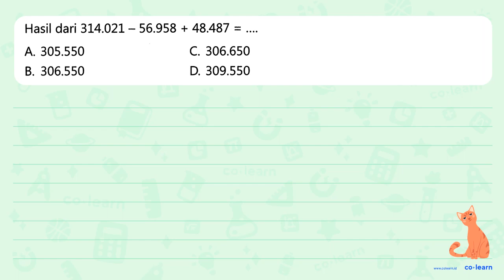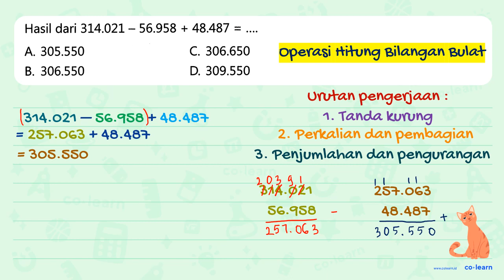Hasil dari 314.021 - 56.958 + 48.487 = ....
Topik atau Materi: Operasi Bilangan Cacah - Bilangan Cacah - Aritmatika - Matematika Kelas 3 SD -

Sumber Soal: Bedah Soal Komplet USBN SD 2019, AK, 2018 , N/A

00:00 : Bedah Soal
01:00 : Konsep, rumus dan pengertian Operasi Bilangan Cacah
01:18 : Langkah penyelesaian soal
01:47 : Jawaban akhir
02:17 : Penutup